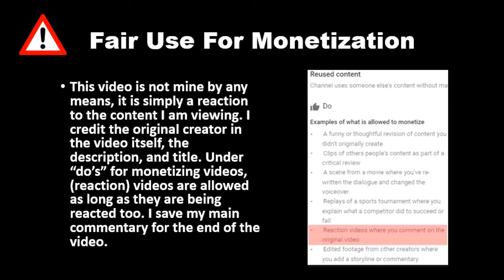Midnight Horror Story Animated (Llama Arts) REACTION!